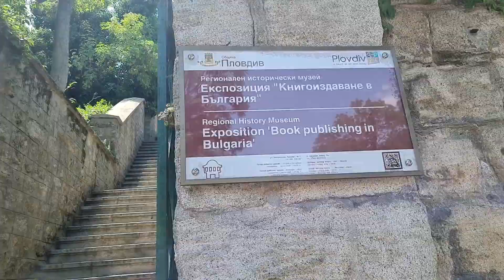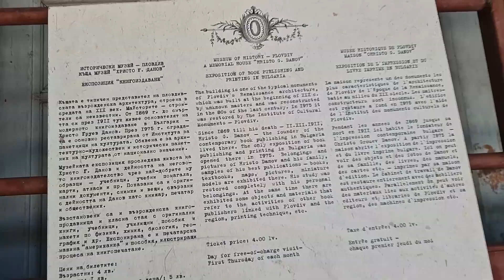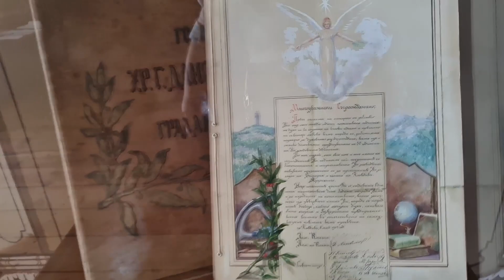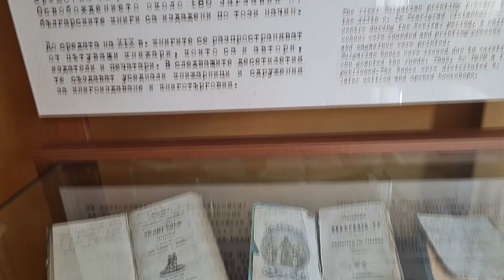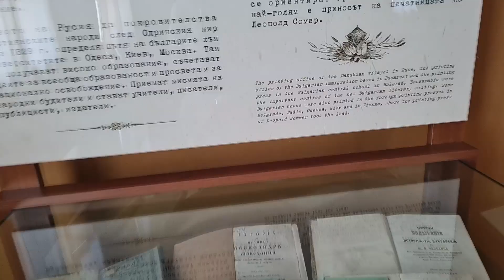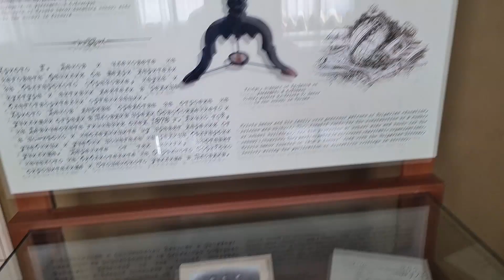Разходка в къщата на Христо Г. Данов/ A walk in Hristo G. Danov's House/ Lost in Plovdiv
The figure of Hristo G. Danov inspires not only the naming of one of the streets of Plovdiv and Hristo G. Danov School, but also the love of books. The story of the Bulgarian publisher is an example of the contribution of Revival figures to the otherwise clichéd expression "education and culture of the people". The best Plovdiv guide will take you on a photo walk of the publisher's house and bring you back to the past to get a sense of book publishing history.

Личността на Христо Г. Данов вдъхновява не само кръщаването на една от пловдивските улици и средното училище „Христо Г. Данов”, но и любовта към книгите. Историята на българския издател е пример за приноса на възрожденските личности към иначе клиширания вече израз „народна просвета и култура”. Най-добрият пловдивски гид ще ви отведе на фоторазходка в къщата-музей на издателя и ще ви върне в миналото, за да се докоснете до частица от историята на книгоиздаването.